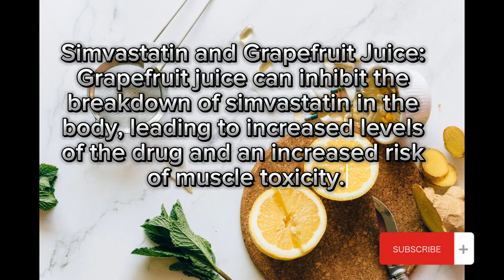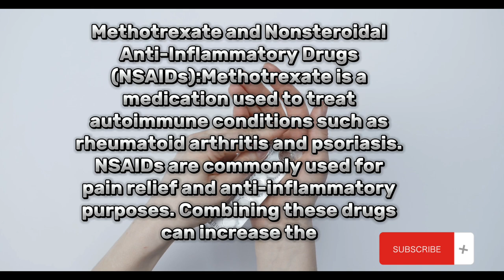drug interactions|pill chill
savannah gutherie
natalie morales
weed
hoda kotb
food
al roker
brexit
conservatism
tory party
conservative
labour partynews
drugs
breaking news
politics
florida
drug bust
cocaine
world
fentanyl
documentaries
war on drugs
live news
sharks
bbc
exclusive
joe biden
rishi sunak
novara
new media
keir starmer speech
keir starmer song
boris johnson speech
boris johnson song
joe songs
politicsjoe
politics news
conversation
westminster
parliament
british politics
uk politics
evening news
u.s. news
nightly news
national news
lester holt
shrooms
lsd
hallie jackson now
nbc news now
antibiotics
chemotherapy drugs
adhd medication
adderall
patient care
health care
drug shortages
san francisco chronicle
ketamine
bay area
prevmedheartrisk
ford brewer prevmed
drfordbrewer
prevmed
cash
guns
california drug bust
florida drug bust
major drug bust
philadelphia
us president
mark stone
how to prevent stroke and heart attack
sky
sky news
drug news
united states
drug gang
opioid epidemic
drug smuggling
cartel
mexico
xylazine in humans
xylazine effects
law enforcement
etonitazene
us drug enforcement agency
prevention
preventive medicine
xylazine antidote
carfentanil
fentanyl overdose epidemic
rainbow fentanyl
fentanyl pills
xylazine fentanyl
chinese fentanyl
mexican cartels
sovereignty
karim khan
former president
drug war
philippines
chief prosecutor
international criminal court
icc
rodrigo duterte
channel newsasia
cna
joe biden cocaine
hunter biden drug history
hunter biden drugs
hunter biden cocaine
secret service cocaine
secret service drugs
white house secret service
white house blow
white house coke
white house cocaine
watchnewsnationnow
ocean
ldl cholesterol levels
how to reduce cholesterol naturally
elizabethvargasreports
vargasreports
watchvargasreports
arunachal pradesh
sikkim
manipur
meghalaya
arunachal pradesh news
sikkim news
mizoram news
manipur news
nagaland news
tripura news
meghalaya news
pride east entertainment
northeast politics
assam news
news live
northeast news
northeast india
northeast live
[ local
bbc world service
syrian armed forces
trafficking
jordan
what is captagon
ldl cholesterol high
smuggling
bashar al-assad
al assad
assad
syria
captagon trade
captagon drug
captagon
how to lower cholesterol levels
[ crime
election
lockdown
curfew
neiphiu rio
assam mizoram border
cholesterol symptoms
border issue
india
northeast
naga political issue
good cholesterol
nagamese
the naga lifestyle
north east india
super market dimapur nagaland
nagaland north east india
facts about nagaland in hindi
nagaland best tourist places
north east state nagaland
nagaland facts in hindi
nagaland web series
nagaland tourist spots
nagaland in hindi
nagaland tourism
nagaland vlog
nagaland tour
hdl cholesterol
american immigration
american immigration documentary
ice border patrol
ice border
us border patrol
border patrol usa
ice documentary
ice
border patrol documentary
documentary (tv genre)
documentary - topic
hd documentary
full documentary
free documentary
milwaukee news
fox6 news milwaukee
fox6 news
fox6
portugal
columnist
mail on sunday
how to lower cholesterol fast
amsterdam
decriminalisation
drug use
mike graham
peter hitchens
uk
talktv live
talkradiotv
talkradio tv
talkradio
talktv
talk tv live
talk tv
talk radio tv

funny
doctor reacts
doctor
doctor mike
dr mike
comedy
mikhail varshavski
dr. mike
drmike
doctor mikhail varshavski
reaction
mike varshavski
react
gamology
real doctor reacts
er doctor reacts
videos for kids
doctor er
doctor reaction
emergency physician
dr reacts
react video
reaction video
experts react
diy
mrbeast
kids videos
dr er
real doctor reaction
123 go
fun
kannada blogger
troom troom
multi do
cool tool
ratata
fails
do it yourself
kids songs
songs for kids
tricks
baby songs
children songs
for kids
tips
video for kids
dalas
dalas review
nursery rhymes
baby song
animation
preschool
mr doctor
kids
babies
hacks
life hacks
easy
er doctor
simple
how to
tutorial
awkward moment
relatable
trends
parenting gadgets
funny situations
gaming
video game
gameplay
games
parenting hacks
vaccine
rudy mancuso
neet strategy
doctor watches
podcast
pregnancy
homemade scooter
tv show
the sims
ts4
sims 4
power scaling
power
marvel magic
stephen strange
movie
sims
tv
nerd
geek
superhero
comic books
comic
most powerful doctor strange
most powerful
doctor strange power
classic doctor strange
doctor strange
marvel comics
comics
mcu
dalas sin filtro
beauty chisme
beauty drama
dalas vs mr doctor
mr doctor dalas
octavio arrollo
latina
consentidos
chisme
drama
chismositos
makeup
maquillaje
creality 3d printer
creality ender
creality 3d

chartan arjun